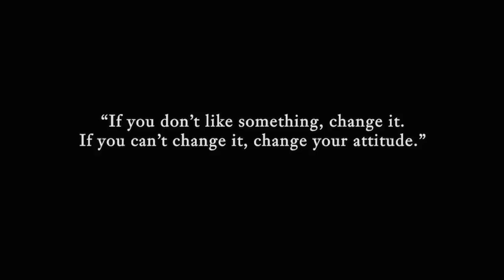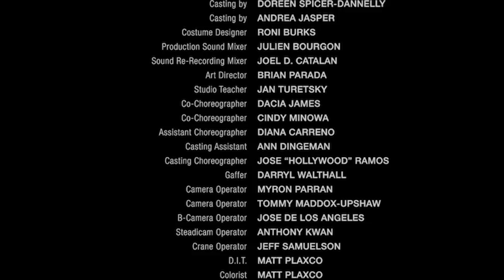PLAYGROUND POLITIX by Doreen Spicer-Dannelly ft. Charlize Glass, Noah Citek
Produced by Romell Foster-Owens, Exec. Prod: Liinus Hietaniemi Co-Exec. Prod: George Blake, Music Supervisor: Andrew Lane, Director of Photography: Tommy Maddox
When a group of girls approach a group of boys at the playground a dance battle ensues.  Starring Charlize Glass and Noah Citek, Co-Starring Jordyn Jones, Big Will Simmons, Angel Gibbs, Elijah Vasquez, Malia "Boogie" Tinay, Gabe De Guzman, Talin Silva,  Gabriel Humphrey, Sierra Neudeck, Harrison Bliss, Gabriella Milman, David Levy, Kendyl Yokoyama,  Zachary Medina